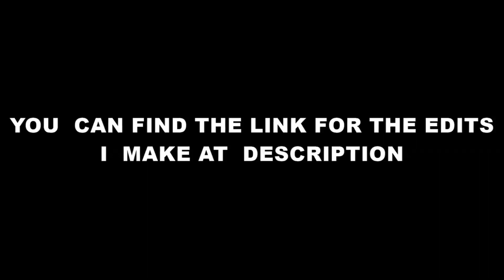Nancy & Carol Scenes [Logoless+1080p]